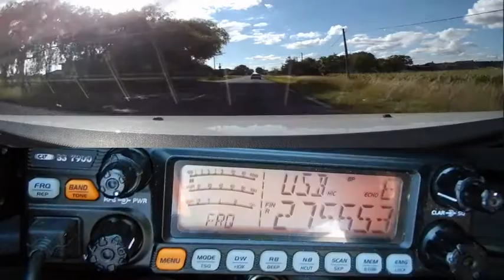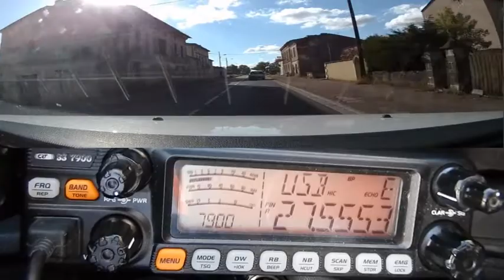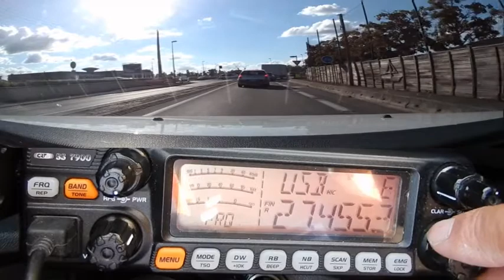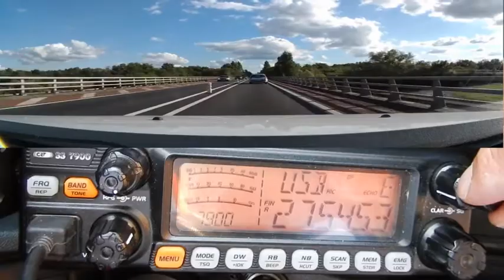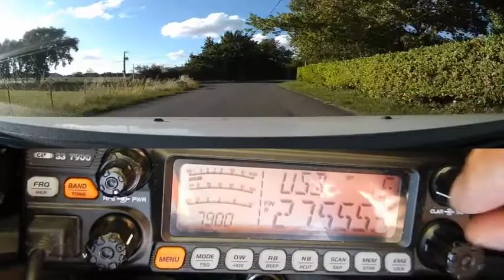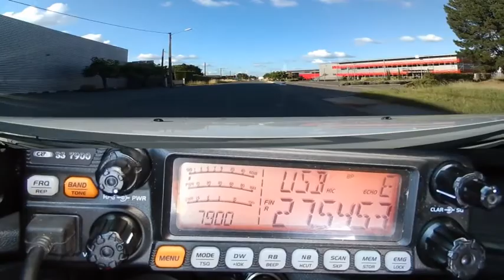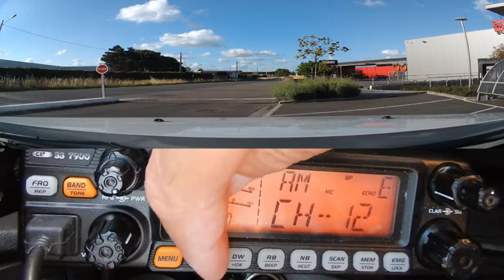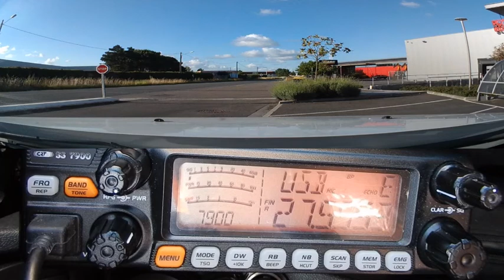Cibi 19H15 La propag est ce coup ci plus sporadique (15 06 2019) CRT 7900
La propag est ce coup ci plus sporadique (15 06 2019)
73'51 de Dundee33 ~ 14KM3301  ;)